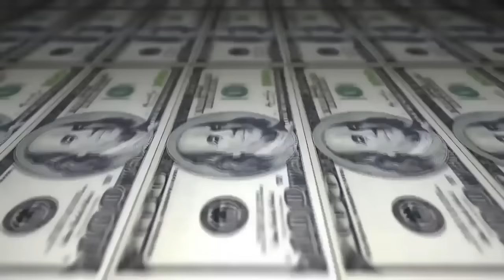Descolado vs Choice - 1 fase - 214º Batalha do Tanque - São Gonçalo - 2016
Vencedor da Batalha:Descolado
Musica da Introdução: Costa Gold - Quem tava la